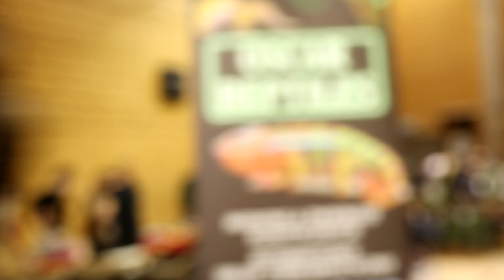TERRA EXPO-Giełda terrarystyczna Gdańsk ERGO ARENA !!!!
SOCIAL MEDIA Oscar Reptiles